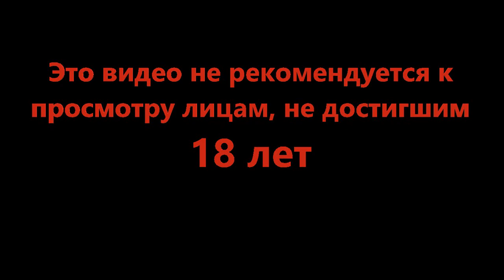Кому то помогаем, а кто то обижается - This War of Mine #21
Война никогда не меняется, говорят всем нам известные люди. Однако обычным жителям застрявшим в осаждённом городе от этого не легче. Что будет в цене завтра, вода? Оружие? А может сострадание?